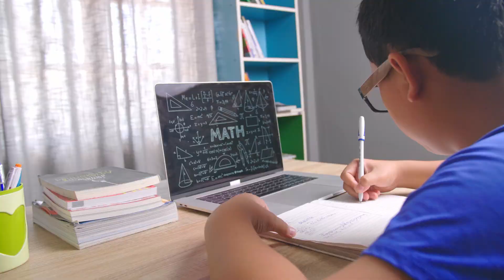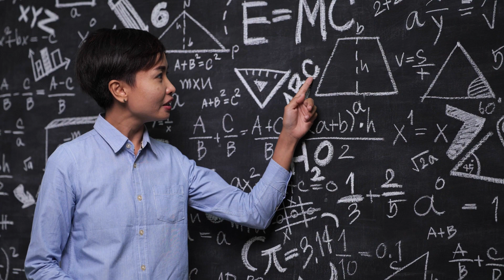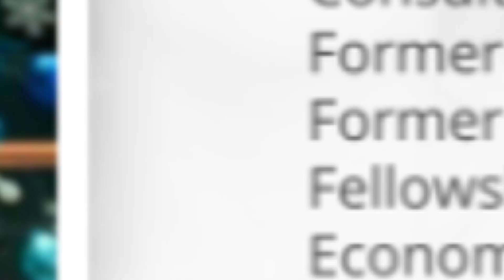SIMSO: Siam International Math and Science Olympics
SIMSO is yet another stellar math and science-based competition based in the Kingdom of Thailand. Steaming from the fresh success of its counterpart PIMSO, we introduce a fresh program more fitting, appropriate and faithful to our advocacy; cultivate competitiveness on a global scale and set an outstanding educational standard for many years to come.